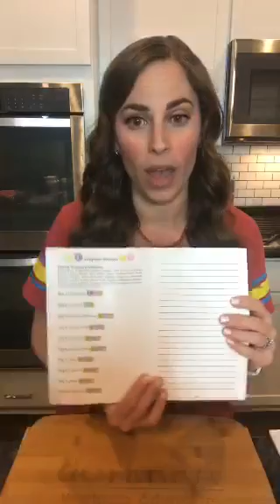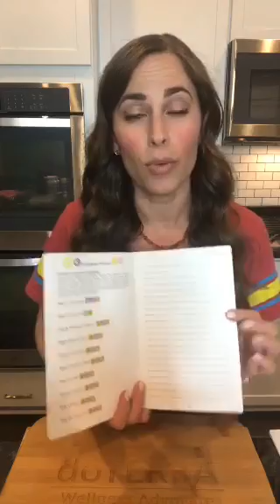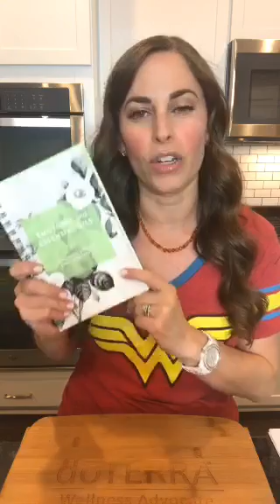Sick day essentials: be your own wellness warrior {S. 186}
📽That's a wrap on tonight's 186th live Periscope broadcast! Catch up anytime if you missed it live.
We dug DEEP into using essential oils and allthethings I did to recover from a respiratory virus I brought back with me from my travel earlier this month. I outlined ALL the topical, internal, aromatic, and self care protocols I put into motion and honored my body with.
Hopefully you'll see the value of these small sustainable preventive habits we establish, that pave the way for us to feel tremendously empowered when it is time to be reactive.
Can't wait to see you back on Monday for a first look at the April promotions and no, it won't be an April fool's joke!
Periscope schedule as follows:
See ya'll soon!